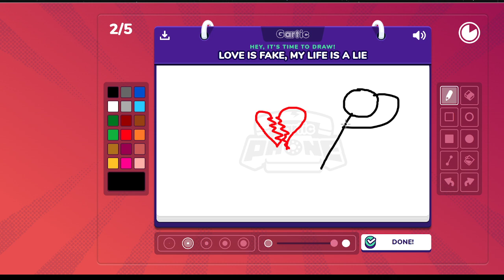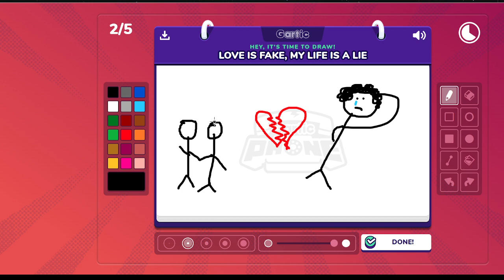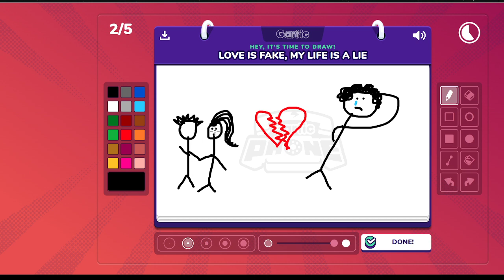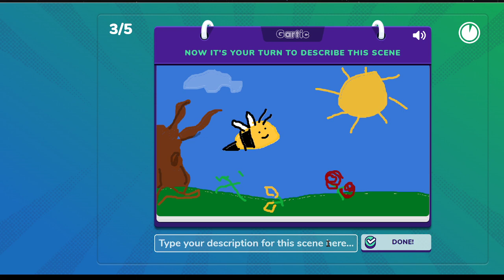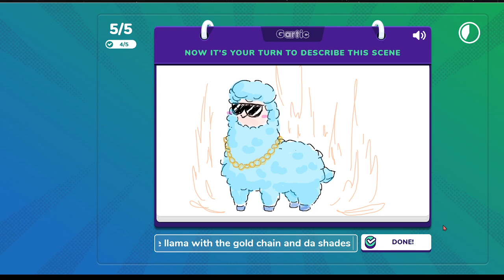Fun Gartic with frens